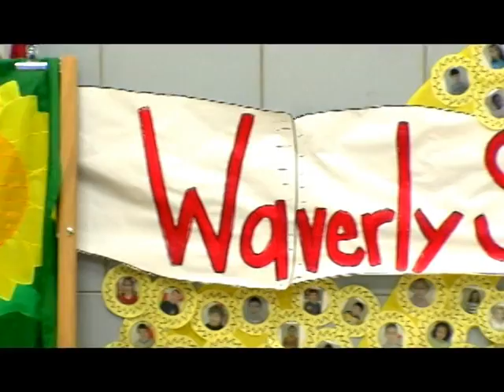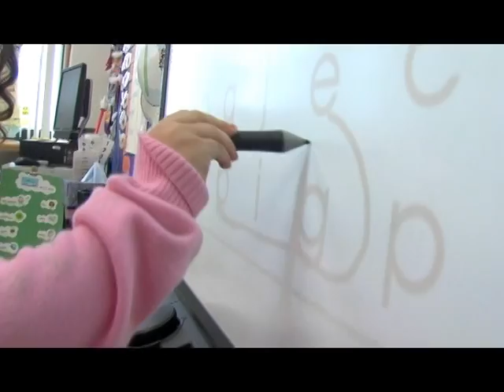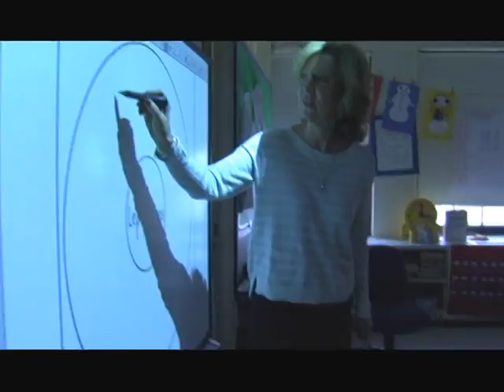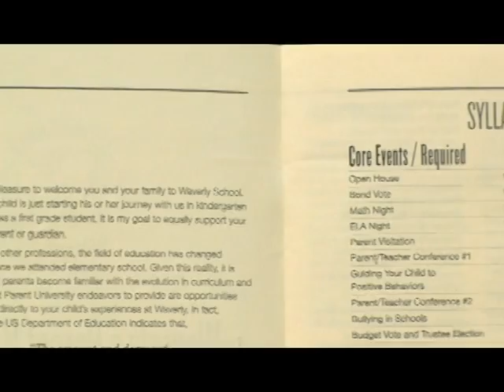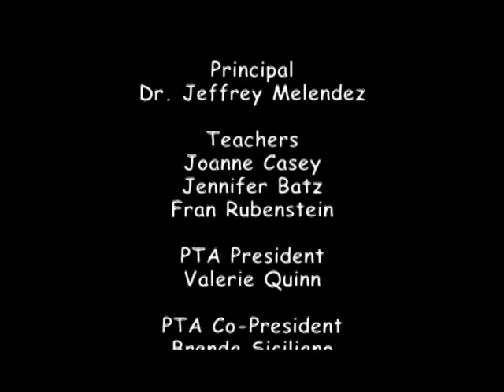Welcome to Waverly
Welcome to Waverly, the K-1 school in the Eastchester  Union Free School District.